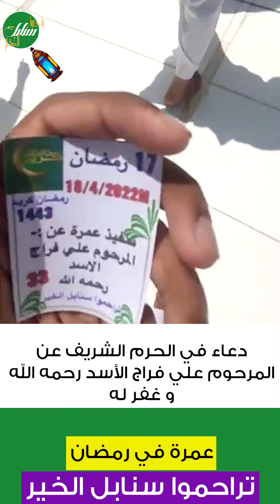دعاء في الحرم الشريف عن المرحوم علي فراج الأسد رحمه الله و غفر له